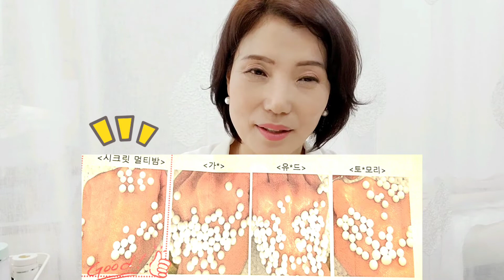"숨" 발효 화장품 끈적이지 않는 간편한 멀티밤 효능 멀티밤스틱 사용방법 눈가주름 팔자주름에 딱 좋은 휴대하는 주름 지우개 엘지 방판 화장품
주문: 무료택배 가능, 포장 가능, 추가 샘플
2:1행사
김봉희 마스터 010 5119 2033
카톡 아이디 kbh2929